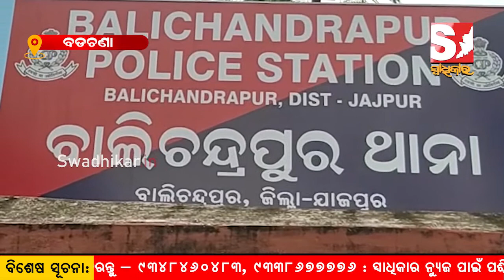ଓଳାଶୁଣୀ ପାହାଡ଼ ନିକଟରେ ଗୁଳିମାଡ଼ ଘଟଣାର ପର୍ଦାଫାସ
The shooting took place near the Olashuni hills